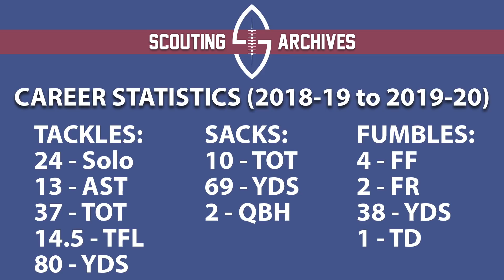Ledarius Mack FULL Career Highlights - University at Buffalo Bulls Football (2018-19 to 2019-20)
Ledarius Mack Career Highlights - University at Buffalo Bulls Football (2018-19 to 2019-20)

University at Buffalo - DE - Ledarius Mack

Ledarius Mack is the younger brother of NFL star, Khalil Mack. Ledarius never played football in high school but began playing for his junior college team in Miami. Eventually, the University at Buffalo Bulls offered Mack a position and he redshirted his first year. Following his redshirt year, Mack appeared in 14 games where he recorded 16 tackles, two sacks and a forced fumble. Mack's senior season was by far the best of his career as he was named All-MAC Second Team. He played in 13 games, led the team with 12 tackles for loss, and three forced fumbles and ranked third on the team with eight sacks. He also had a sack that ended the game against the Charlotte 49ers to win the Makers Wanted Bahamas Bowl (first bowl game title in school history).
Welcome to Scouting Archives! We are dedicated to providing content on all things football. From college prospects to impending free agents, we want to give exposure to as many athletes as possible through our highlight videos and mock drafts.